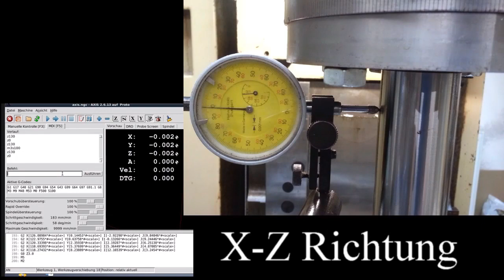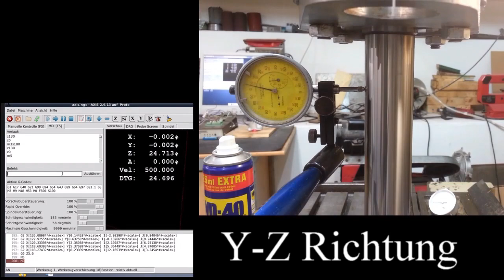#7 Umbau Konsolenfräsmaschine - LinuxCNC - endlich einen SK40 Kontrolldorn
Endlich konnt ich mal einen SK40 Kontrolldorn ergattern.
Natürlich gleich mal in XZ / YZ mit einer Messuhr abgefahren.
Die alte Lady schlägt sich noch ganz gut für ihre fast 40 Jahre.
Ob das jetzt aussagekräftig ist sei mal da hingestellt. Fräsergebnisse passen zumindest. ;-)